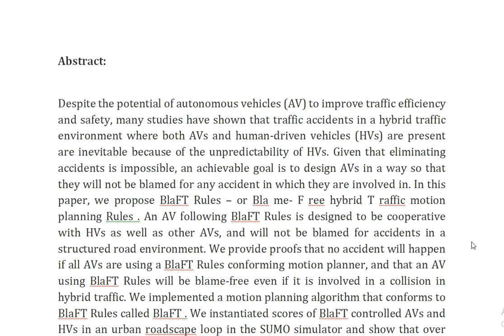Blame Free Motion Planning in Hybrid Traffic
IEEE PROJECTS 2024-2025 TITLE LIST

From Our Title List the Cost will be,
Python=4000/-
Mininet=7000/-
Dot Net Project =3000/-
Java Project=3000/-

* Complete Source Code
* Complete Documentation
* Complete Presentation Slides
* Flow Diagram
* Database File
* Screenshots
* Execution Procedure
* Video Tutorials
* Supporting Softwares

Support Specialization
* 24/7 Support
* Ticketing System
* Voice Conference
* Video On Demand
* Remote Connectivity
* Document Customization